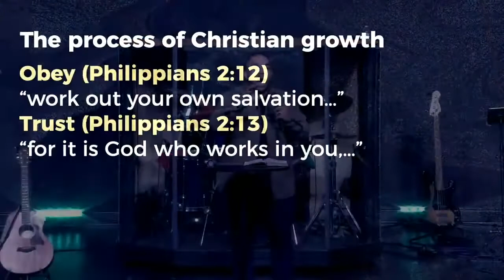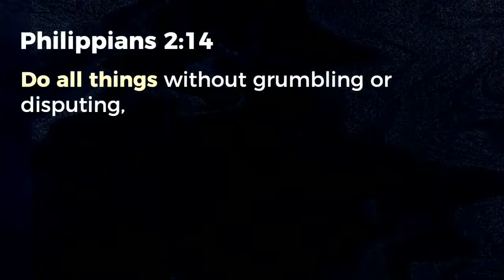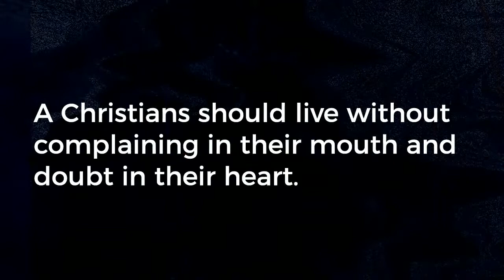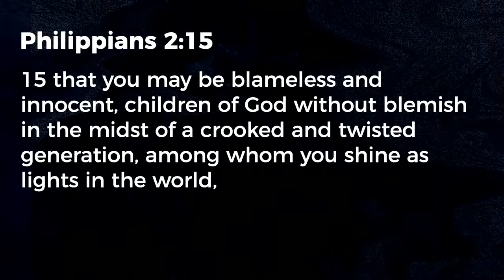Subject to Change | Pastor Steve Miller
Not many people like change, but growth lead to change. When you allow God to grow yo, He will change you. In "Subject to Change, " Pastor Steve Miller shares truths from Philippians 2:14-15